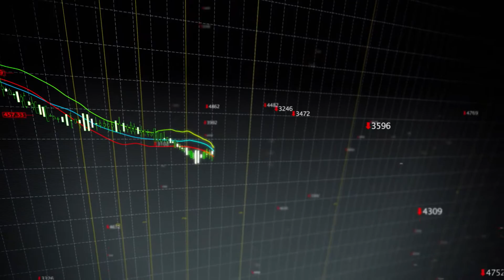Rich Dad Education - Financial Education